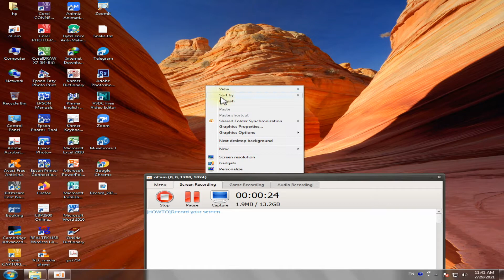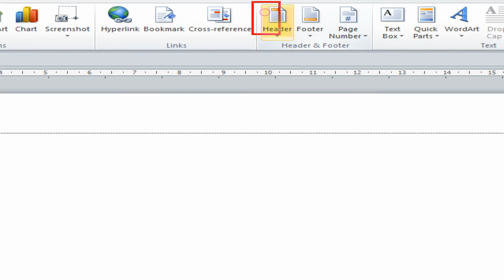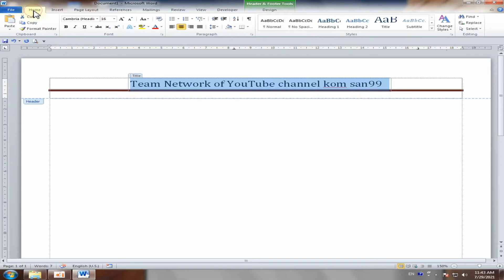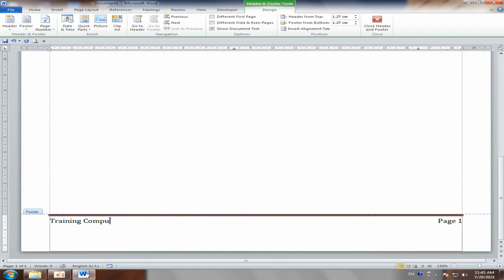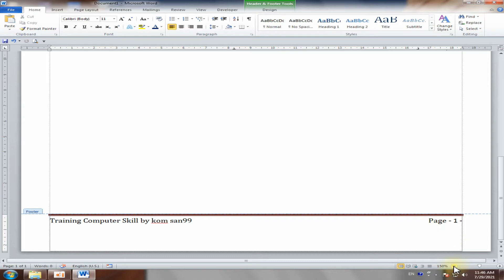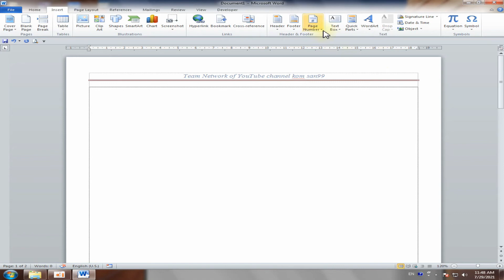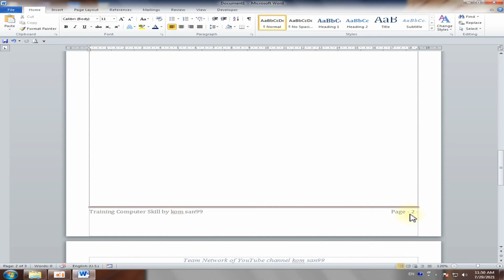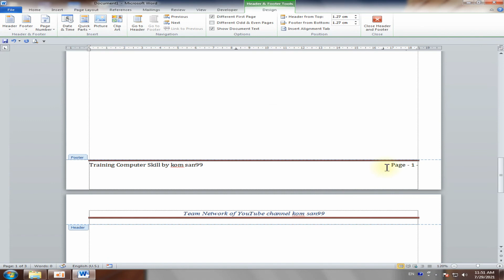Header and Footer in Microsoft Word 2010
Microsoft Word,
Microsoft Excel,
Microsoft PowerPoint,
Ms. Word,
Ms. Excel,
Ms. PowerPoint,
CorelDraw X7